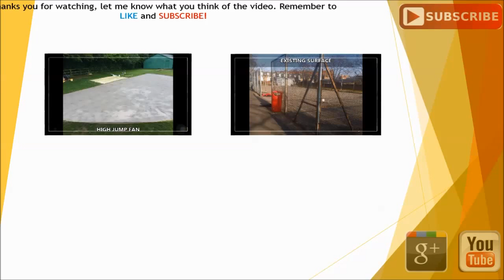Schools Play Area London - MultiSport Synthetic Surfacing Installation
Schools Play Area London - MultiSport Synthetic Surfacing Installation is shown in this clip. Multi-activity surfaces have started becoming more popular in the UK, this is most likely because facilities which have got them have seen the benefits of them. To find out more about activity surfacing, click on the link above.

This installation was carried out on a schools play area as they wanted a primary space multisport with synthetic surfacing. Some organisations choose to have graphics panels installed as well, these can be images which can be sued for activities. To find out more about these graphics, have a look at this

This surface was tarmac before, to watch other refurbishments, it will show you play areas which have been converted into matchwinner surfaces and hard tennis courts which have been changed into artificial 3G surfacing.

Schools Play Area London - MultiSport Synthetic Surfacing Installation - I appreciate that you have watched my video, if you want to let me know what you think, just write it in the comment section below this video and I will respond as soon as I can.